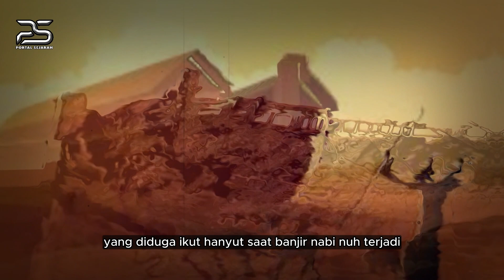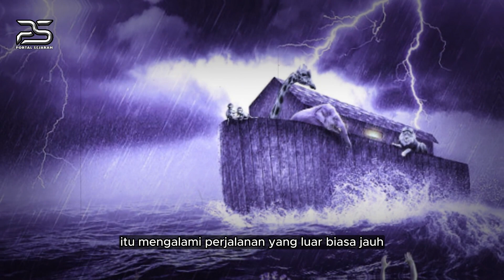ILMUWAN HEBOH❗️❗️KAPAL NABI NUH DITEMUKAN - ILMUWAN SYOK MELIHAT ISI DIDALAMNYA, TERNYATA ISINYA...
Music